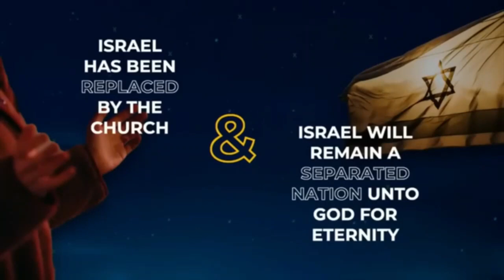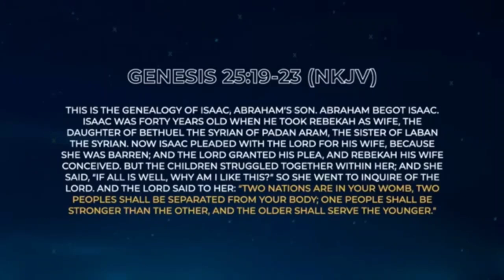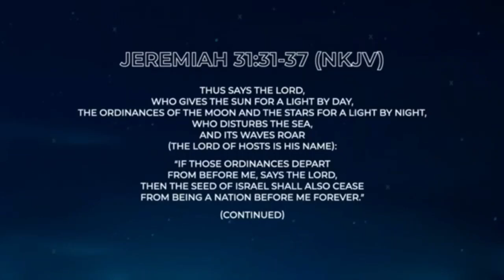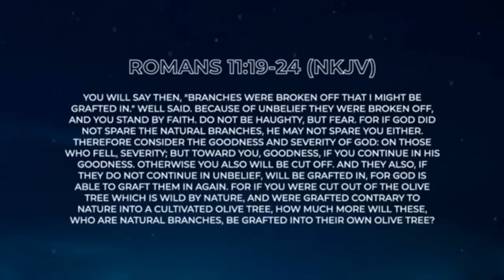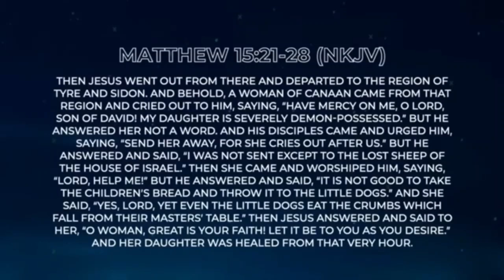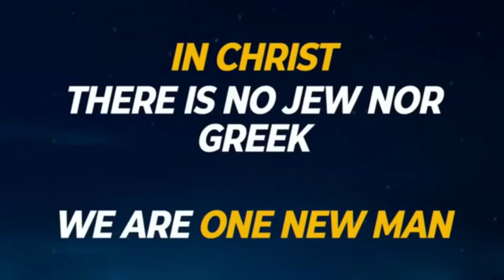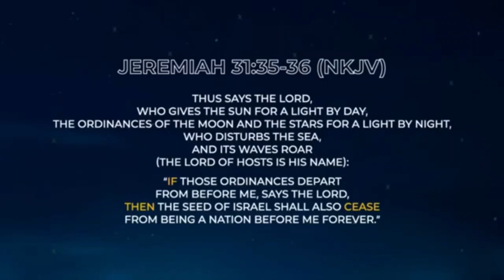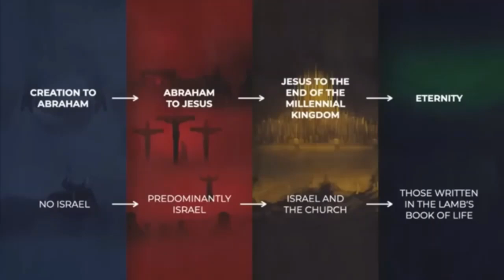Amir Tsarfati: Izrael, Isten népe, elhívása és ideje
Ahogy a Szentírást olvassuk, tagadhatatlan, hogy Isten még ma is teljesíti az Izrael népével kapcsolatos ígéreteit - azokat az ígéreteket, amelyeket több ezer évvel ezelőtt adott Ábrahámnak. De miért éppen Ábrahám? Miért Izrael? És mi lesz Izrael szerepe, amikor ez a világ elmúlt? Csatlakozz Amirhoz ebben az izgalmas tanításban, amelyben áttekintést ad Isten Izraellel kapcsolatos terveiről Ábrahámtól az örökkévalóságig.

Töltsd le a Behold Israel alkalmazást is hírekkel, áhitatokkal, és még sok mással:

KÖNYV: The Last Hour – Amir Tsarfati könyve (angolul) az utolsó időkről: